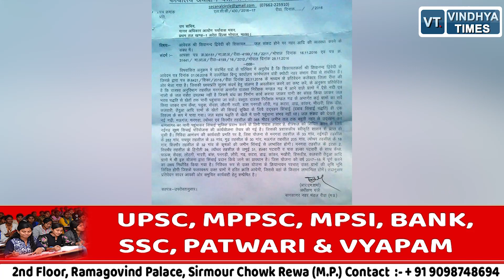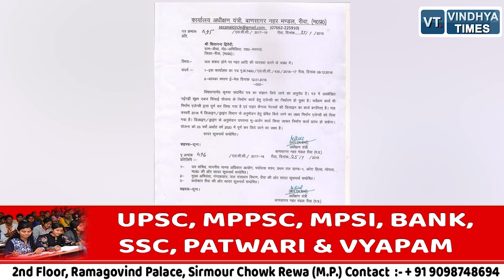जल संकट से परेशान किसानों ने की पैदल यात्रा, सरकार पर लगाए ये आरोप